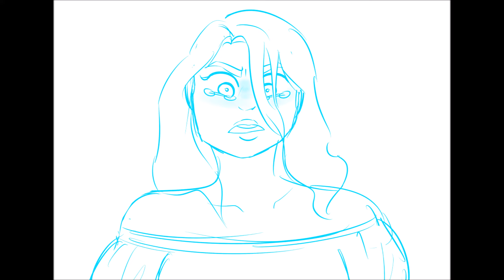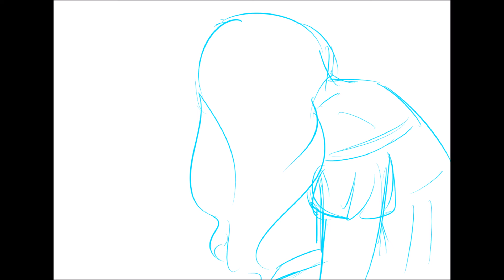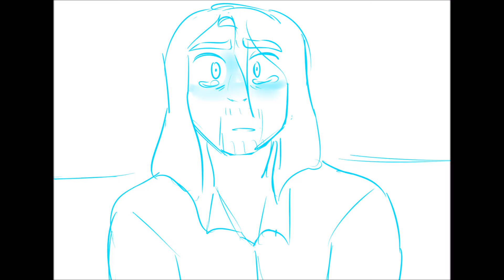Burn (Animatic)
Burn is my absolute favorite song in the entire musical, I swear.
This took a little while but I was to excited not to finish it, I might actually animate it if I have the time this was pretty fun.
(= v =)/

Coming after this is an animatic of a small portion of the song Schuyler sisters (my favorite part).

The art is mine so do not Steal OR Repost, please ask before anything.